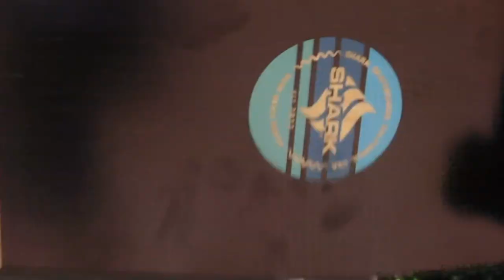Beach Life Surfskate Quick Clip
The Beach Life Surfskate uses the only wheel shaped like a wave to carve, shred and flow your way through the day.

Only available at SharkWheel.com/Complete-Boards